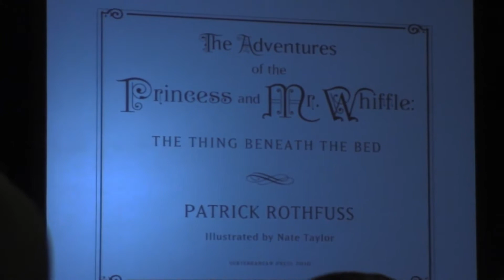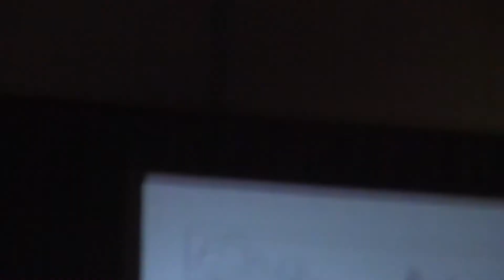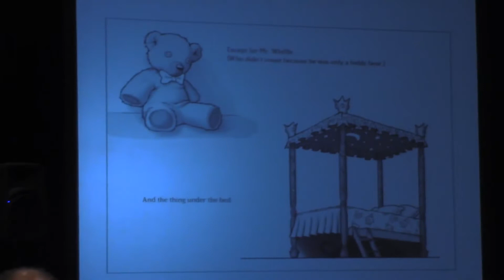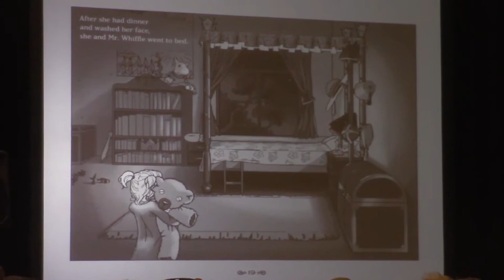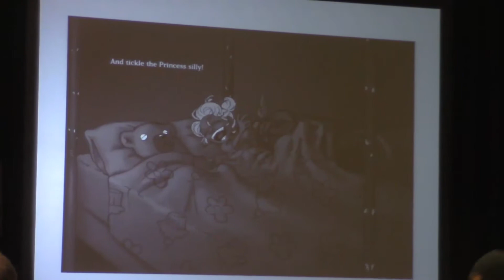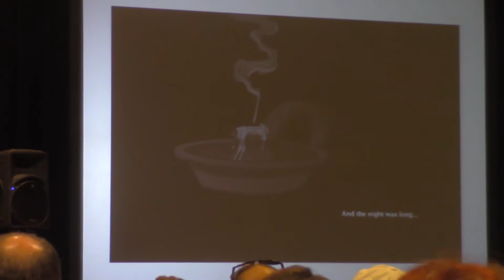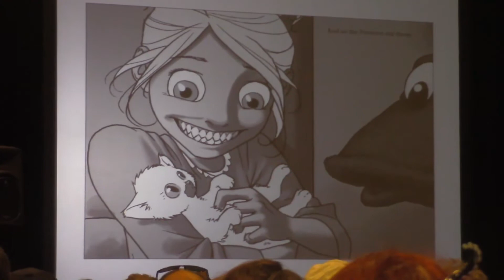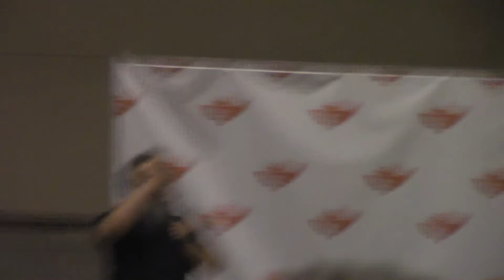Patrick Rothfuss Panel Phoenix ComicCon 2016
This is the Panel for Patrick Rothfuss from Phoenix ComicCon 2016. He was super funny.

In advance sorry for shaky cam was not prepared to record this. Was told at last minute we where allowed and because I had not been allowed last few days no tripod. Sorry again but it is hard to hold steady when laughing so hard